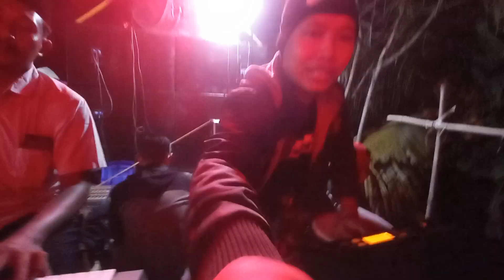VLOG GEMA TAKBIR KLILING // BULUNG CANGKRING JEKULO KUDUS 2023